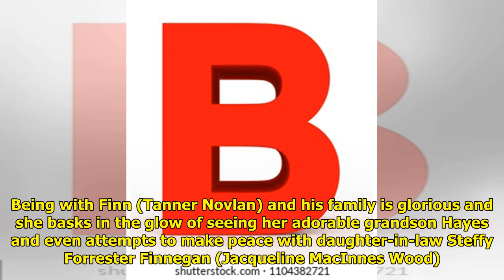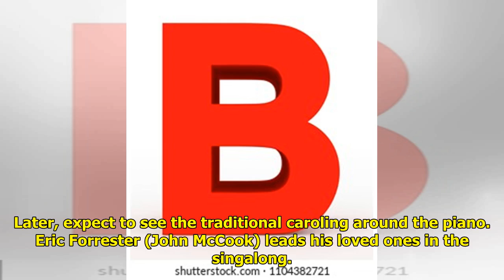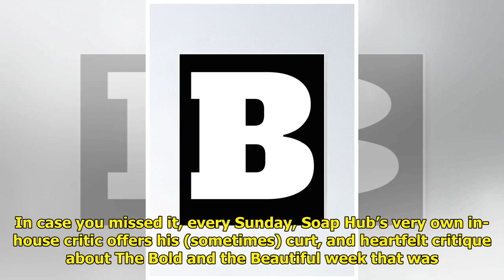B&B Spoilers: A Beautiful Christmas In Los Angeles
B&B spoilers for Friday, Decem...